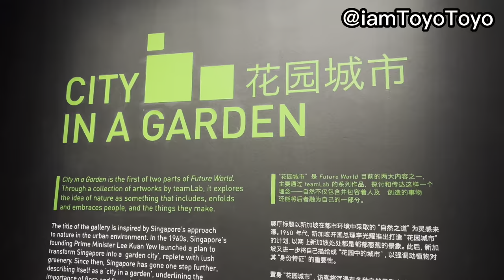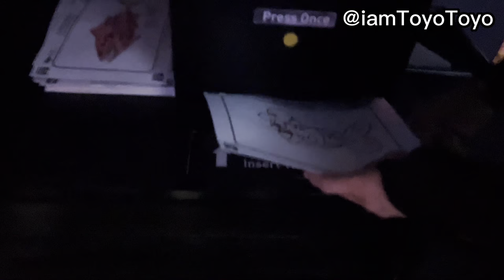FUTURE WORLD by Team Lab - Artscience Museum Marina Bay Sands Singapore MBS